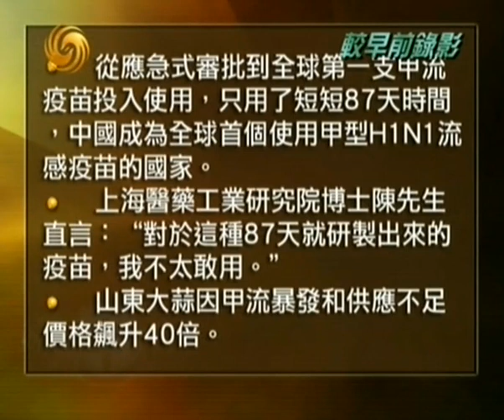20091116《锵锵三人行》：中国87天研究出甲流疫苗领先世界